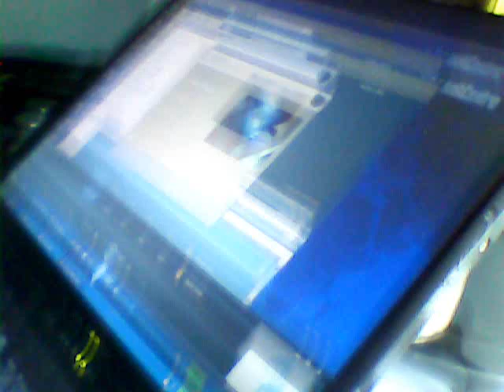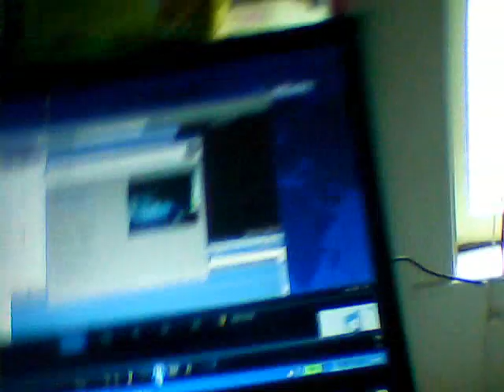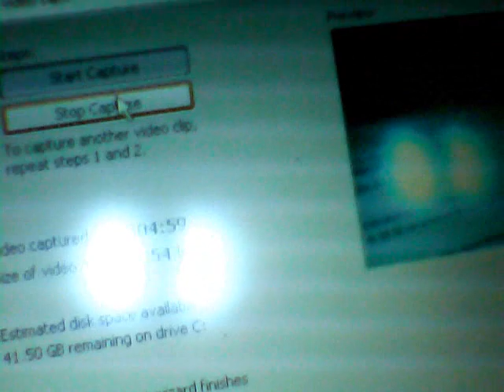sos "save our ship" inverse morse code hamradioperator vine short wavesailor gimmick antenna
none available
at this timme

dot dot deptof tramsport
dash dash dash doner blitzenkreig

hurry ho
15 min fame mile a minute fourminrunbag
for now
that is, preferably ---...--- in morse code
just keep alternating three dashes with three dots
it gets read as mayday sosososososo
unless it isn't really a panic
use noise for morsecode
it gets thru

there's almost no protein in our milk, unlike cats and bats and rats and dogs
1% vs 20%